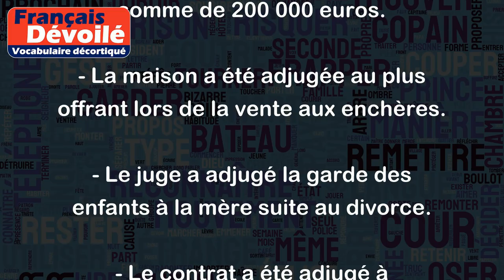Adjuger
Le verbe "adjuger" signifie attribuer ou accorder quelque chose à quelqu'un, généralement après une vente aux enchères ou une adjudication publique. Voici quelques exemples d'utilisation :
- Le commissaire-priseur a adjugé le tableau à un collectionneur pour la somme de 200 000 euros.
- La maison a été adjugée au plus offrant lors de la vente aux enchères.
- Le juge a adjugé la garde des enfants à la mère suite au divorce.
- Le contrat a été adjugé à l'entreprise qui a proposé le prix le plus bas.
Dans tous ces cas, "adjuger" exprime l'idée d'attribuer ou d'accorder quelque chose à quelqu'un suite à une procédure déterminée.